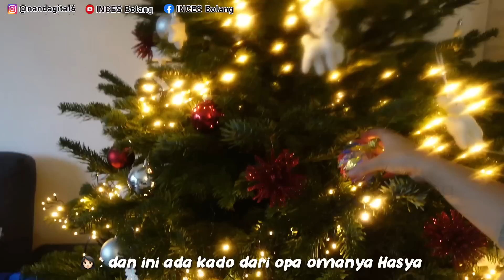BELANJA DEKORASI WINTER SAMA NENEK!! HASYA DAPET KADO DARI OPA BUYUT😍